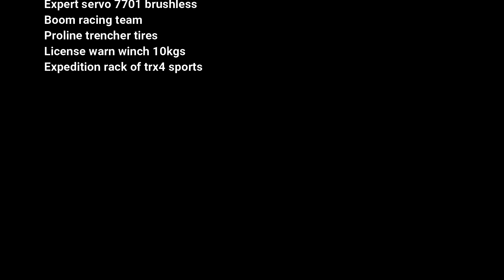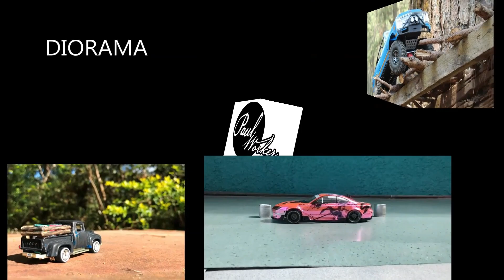RC CRAWLER FRIENDLY COMPETITION #1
Name: Francis N
Rig: Modified HPI Venture FJ Cruiser by: Buko Salad Builders